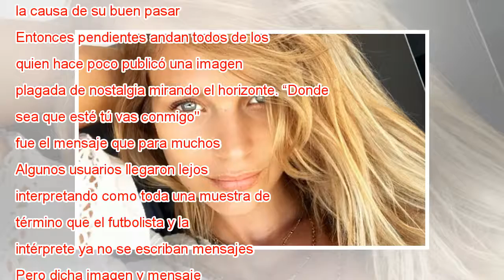Publicación de Mayte Rodríguez hizo pensar a sus seguidores sobre quiebre con Alexis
Muchos admiradores vinculados al mundo del fútbol se ha ganado Mayte Rodríguez, esto tras convertirse en la inspiración de Alexis Sánchez y para muchos la causa de su buen pasar en su profesión. Entonces pendientes andan todos de los pasos que da la ...